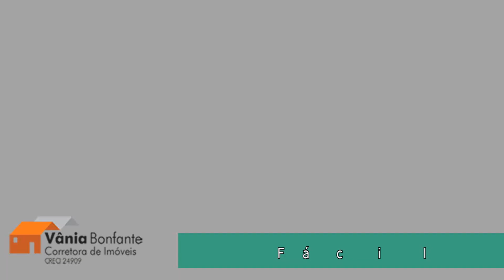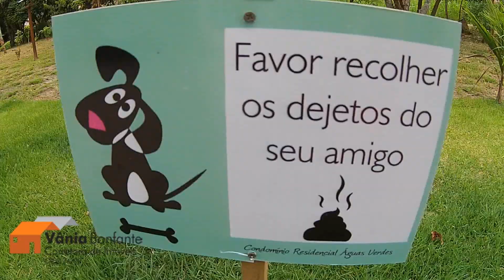Residencial Águas Verdes 2016 - Praia dos Ingleses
O Residencial Águas Verdes está localizado no coração comercial da Praia dos Ingleses, o que o tornou por enquanto o residencial de mais fácil acesso e com mais comodidades á curto alcance, sem contar o mar que fica apenas 400m de sua localização. Oferece unidades novas á venda com 02 dormitórios sendo 01 suíte, unidades com 03 dormitórios sendo 01 suíte e coberturas com 03 dormitórios sendo 01 suíte. Todas unidades  com 01 ou 02 vagas de garagem e 01 hobby box privativo para cada apto.

O condomínio oferece uma linda área de lazer com piscina adulto e infantil( a maior de Ingleses), portaria 24h com monitoramento e acesso remoto da guarita para abertura do hall de entrada dos blocos,  academia completa e climatizada com acesso biométrico, ampla área verde adotada e recuperada com 6500m contendo somente plantas e frutas nativas, salão de festas equipado, playground e placas de energia solar para o aquecimento da água dos chuveiros.

Imóvel com Escritura Pública e pode ser financiado.

Conheça as unidades á venda no link abaixo direto do nosso site de vendas: